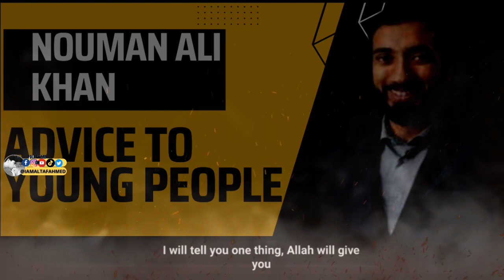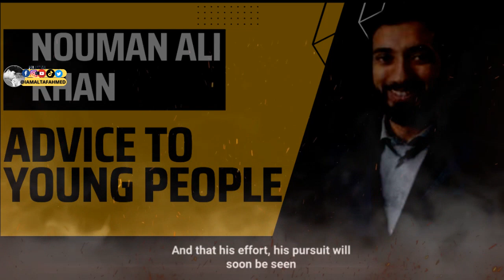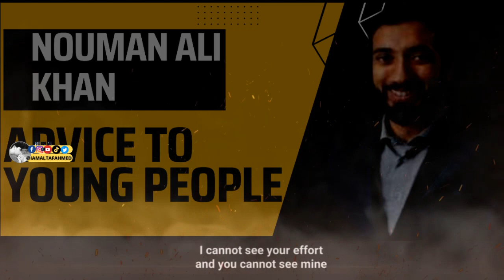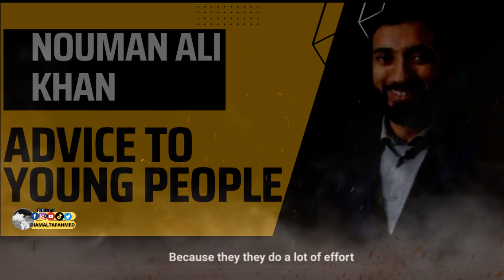Great advise to young || Nouman Ali Khan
ASSALAM ALIKUM
adivise to young by nouman ali khan
THANKYOU,  ZAJAKALLAH.